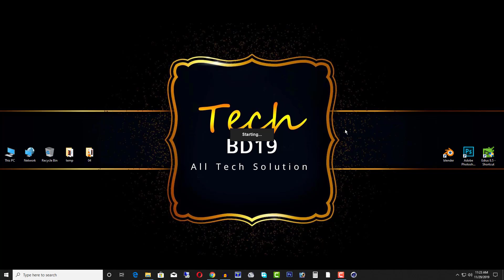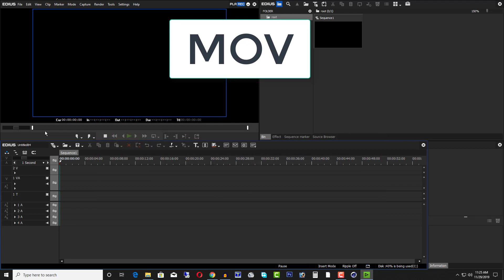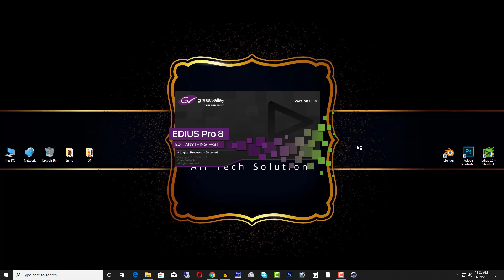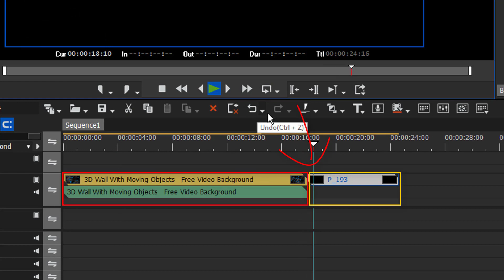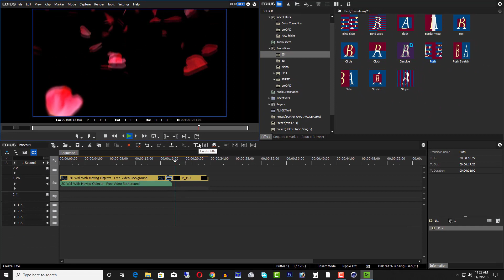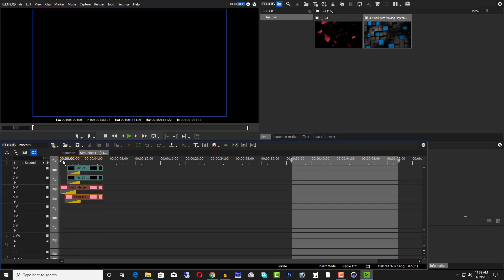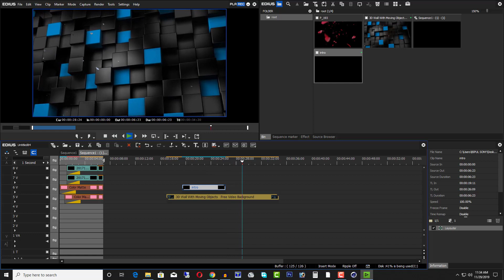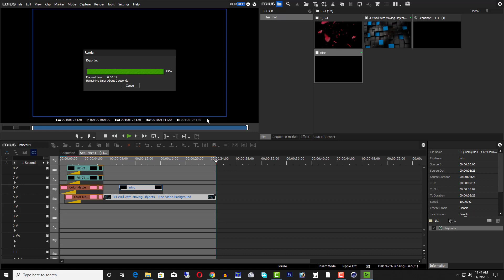Edius 8.0 Video Editing Software common problem Bangla Tutorial 2019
Hellow Friends This Video show you EDIUS  common problem solution
File Not Support, Alpha Rendering, Vidio/audio layer & Mp4 Exporting